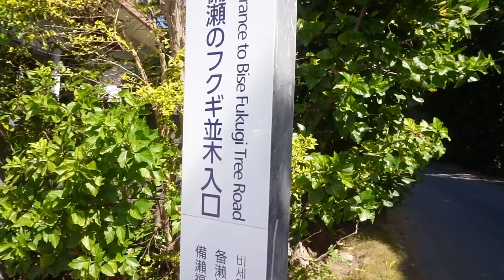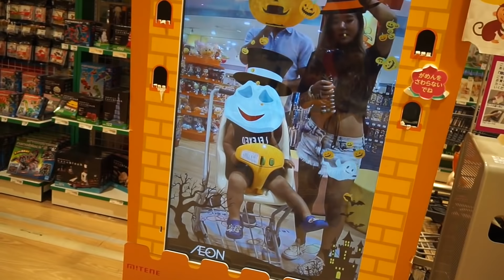👪🌺沖縄旅行 パート２🌺👪【Okinawa Trip Part 2】息子初めての失恋⁈ ｜美ら海水族館｜フクギ並木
🌺🌺 　ALOHA 　🌺🌺
ハワイに住んでいるクロスファミリーです👪🤙
うち、旦那、息子の３人家族の平凡な日々を
思い出になればなっと動画にしてアップしています🎥

初の家族沖縄旅行のビログです👪

ハワイ生活、子供の成長記録、旅行、国際結婚、留学についてなど、
マイペースにアップしています🤗
よかったら気軽にコメント＆質問などしてくれたら嬉しいです📝
ぜひチャネル登録お願いします💕

🌺🌺 Mahalo 🌺🌺